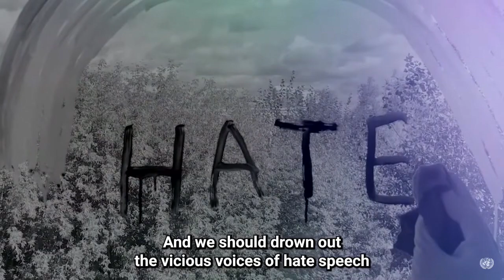CMOR - Wed. Sept. 21, 2022